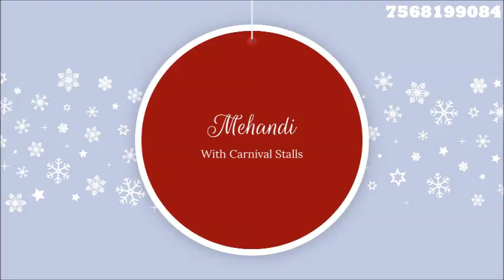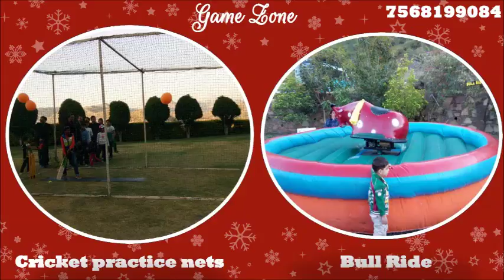Best Wedding Planner In chunda palace Udaipur 7568199084